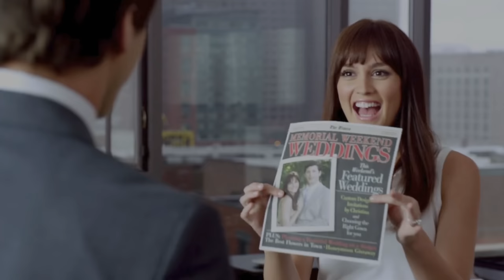First Time Watching *THAT'S MY BOY* Had Me Rolling On The Floor LAUGHING!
In Todays Movie Reaction Video, We Are Watching That's My Boy. This Is My First Time Watching That's My Boy And It Was Absolutley Hilarious With Great Cameos! What's Your Favorite Adam Sandler Movie?!

1250 Scenic Hwy S
1701-229 Lawrenceville, GA 30045
MELLVERSE

The GEAR That I Use:
Flapjack Light | NEEWER Round Panel Video Light
Collapsible Green Screen | EMART 80in x 92in Green Screen

That's My Boy Movie Description:

While still a teen himself, Donny (Adam Sandler) fathered a son,Todd (Andy Samberg), and raised him as a single parent. On Todd's 18th birthday, Donny cut the youth loose. After years of estrangement,the older man shows up unexpectedly on the eve of his son's wedding day, sending the young man's life into a tailspin. Donny wants desperately to reconnect with Todd, but he must now deal with the repercussions of the bad parenting he exhibited in the past.

That's My Boy is a 2012 American satirical black comedy film directed by Sean Anders, written by David Caspe, and produced by Adam Sandler, Jack Giarraputo, Heather Parry, and Allen Covert. It stars Sandler and Andy Samberg in the lead roles, with Leighton Meester, Vanilla Ice, Tony Orlando, Will Forte, Milo Ventimiglia, Susan Sarandon, and James Caan in supporting roles. The film follows Donny Berger (Sandler), a middle-aged alcoholic who once enjoyed celebrity status for being at the center of a teacher-student statutory rape case, as he tries to rekindle his relationship with his adult son, Todd Peterson/Han Solo Berger (Samberg), born as the result of that illicit relationship, in hopes that their televised reunion will earn him enough money to avoid going to prison for his tax debts.

Produced by Sandler's Happy Madison Productions in association with Relativity Media, That's My Boy was released in the United States on June 15, 2012, by Columbia Pictures. It was a critical and commercial failure, grossing only $57 million against a $57–70 million budget.